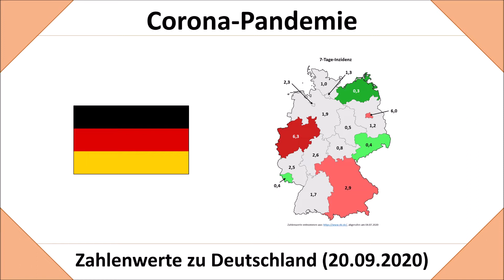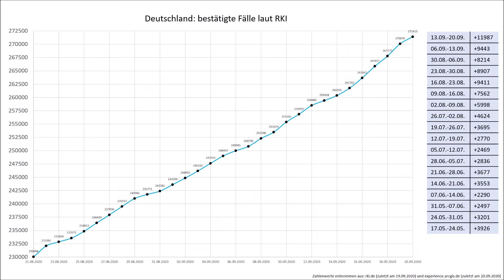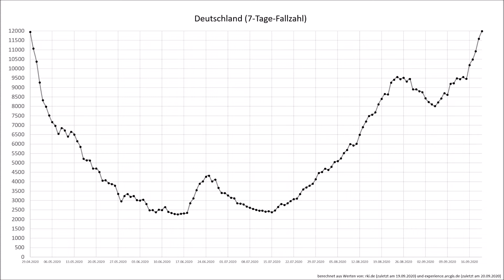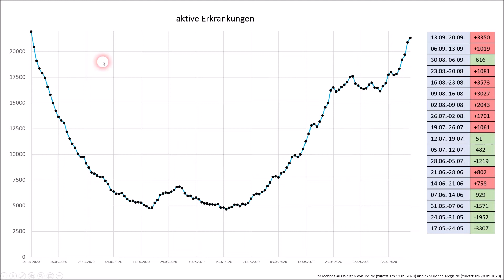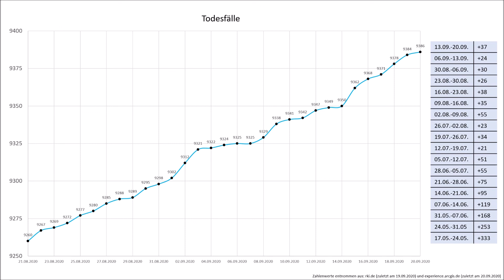Coronavirus in Deutschland im Überblick - Stand: 20.09.2020 (COVID-19 | Dtl. und Bundesländer)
Die neue Saison der Fußball-Bundesliga ist gestartet, doch nicht überall durften Fans ins Station, weil die Infektionszahlen in den letzten 7 Tagen zu hoch waren.
In diesem Video soll mal wieder ein Blick auf die aktuellen Zahlen zur Corona-Pandemie geworfen werden.